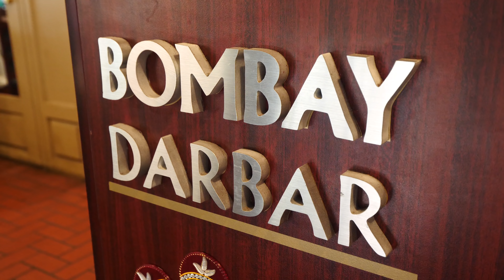Mixed Tandoor - 7 of 7 Indian Dishes You Must Eat Before You Die!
In this series, I want to dive even deeper into the world of Indian food and show you guys what goes into making these mouthwatering dishes. Come with me to Bombay Darbar in Miami as I show you how they make one of the most mind-blowing meat dishes in the world, the mixed tandoor!

The mixed tandoor consists of multiple types of marinated meat, all cooked in a traditional clay oven called a tandoor. The tandoor gives the food a signature smoky and earthy flavor you can’t get anywhere else!

This mixed tandoor would contain chicken wings, chicken tikka, shrimp, all marinated in a mixture of dahi (yogurt) and various masalas, or spice mixtures. They then skewer the marinated meat and place it inside the tandoor to bake. They all completely cook in just a few minutes!

They also bake naan, a type of Indian flatbread, in the tandoor. After they pat it out, they stick it on the inside wall of the tandoor, where is bakes and puffs up. They then remove it from the wall, hold it over the fire at the bottom for a few seconds, and then brush clarified butter on top.

If you want garlic naan, they add garlic and cilantro on top before they bake it! They also make a naan stuffed with an Indian cottage cheese called paneer, cilantro, and spices! It’s almost like a pizza!

Then, they make a sauce containing cilantro, gravies, bell peppers, and more for the mixed tandoor. They coat the shrimp and chicken with the masala. It comes out smoky, savory, rich, and flavorful!

The yogurt adds so much richness and helps tenderize the meat. The tandoor gives it its signature smoky flavor but also makes it fall-apart tender in your mouth!

I hope you enjoyed coming with me to show you how to make the mixed tandoor at Bombay Darbar!